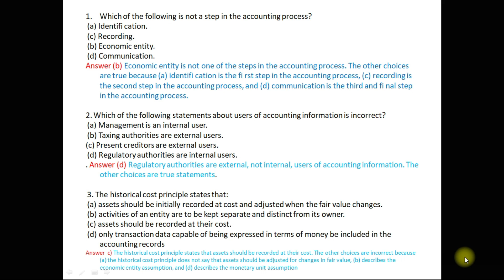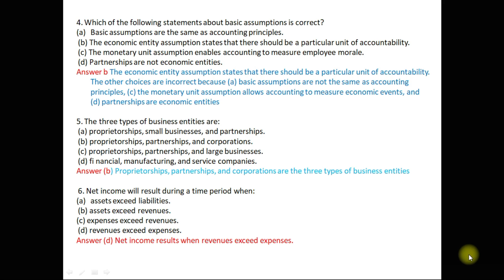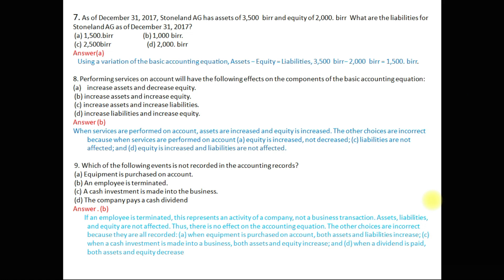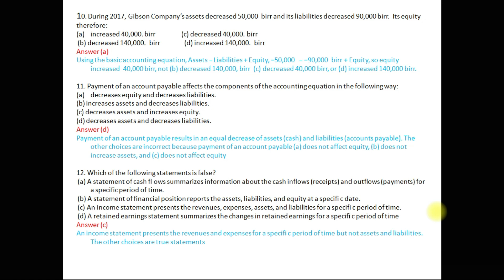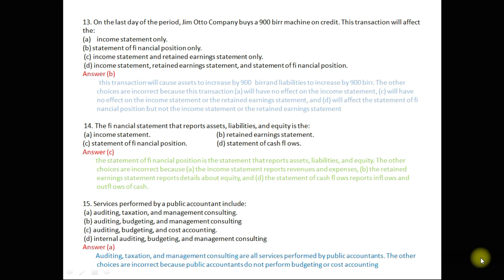Accounting Quiz Questions and Answers/Affiliate marketing/Shopify store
Accounting Quiz Questions and Answers: The Basic Accounting Equation. Accounting questions and answers aim to help students to understand the basic accounting equation. Accounting test with answers. Accounting quiz with answers.
Test your knowledge in accounting with a series of multiple choice questions with answers